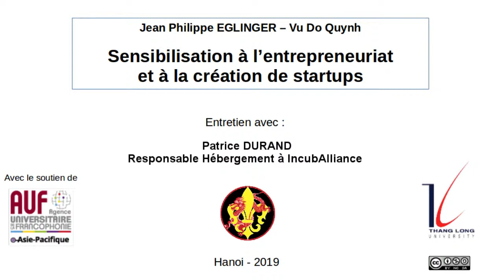Les points à prendre en compte dans la création d'une startup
Entretien avec M. Patrice Durand, responsable Hébergement auprès d'IncubAlliance, dirigé par M. Jean Philippe Eglinger (Viet Phap Strategies).